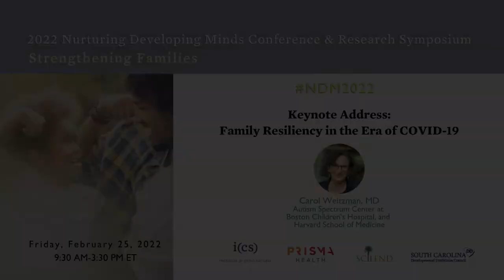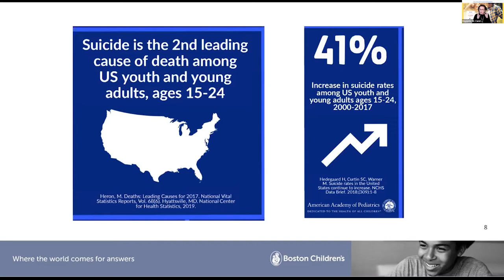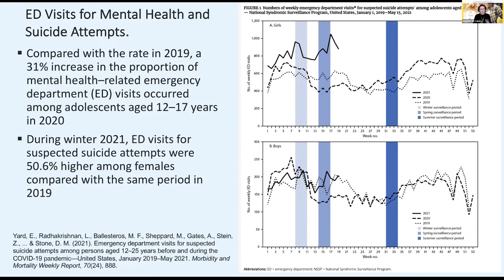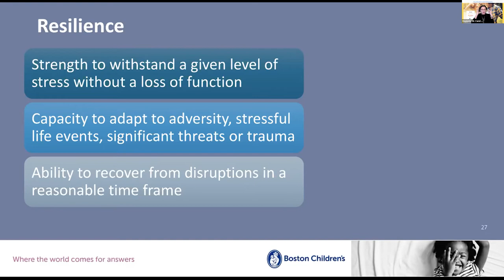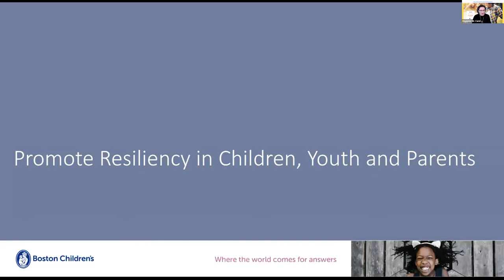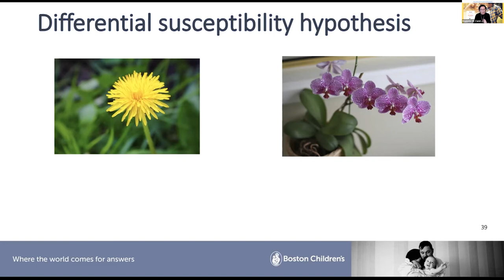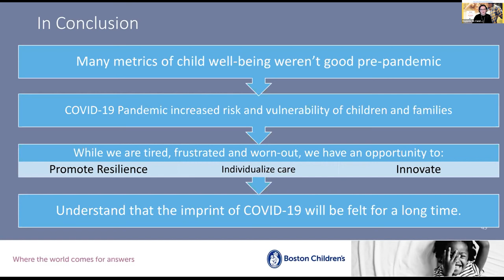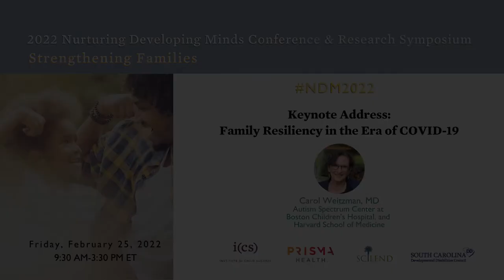2022 Nurturing Developing Minds Conference Keynote Address: Family Resiliency in the Era of COVID-19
Dr. Carol Weitzman is a Developmental Behavioral Pediatrician and the Co-Director of the Autism Spectrum Center at Boston Children’s Hospital and Harvard School of Medicine. She is a Professor Emeritus of Pediatrics at the Yale School of Medicine. Nationally, she is the immediate past president of the Society for Developmental Behavioral Pediatrics (SDBP) is the immediate past chair of the American Academy of Pediatrics (AAP) Section of Developmental Behavioral Pediatrics and a member of the American Board of Pediatrics DBP sub-board. Dr. Weitzman is the author of the AAP Clinical Report “Promoting Optimal Development: Screening for Behavioral and Emotional Problems,” which is undergoing revision this year. She authored the AAP's Interim Guidance on Supporting the Emotional and Behavioral Health Needs of Children, Adolescents, and Families During the COVID-19 Pandemic.